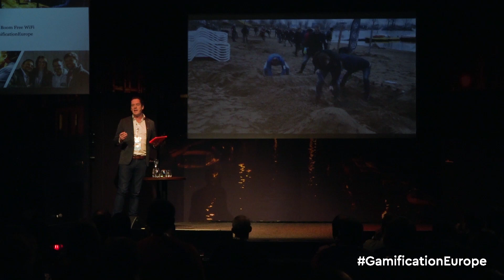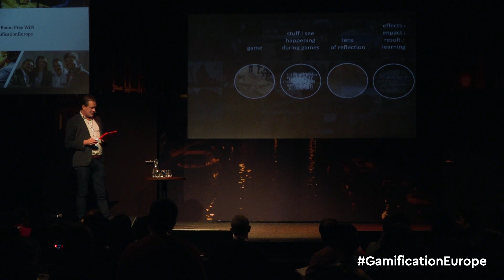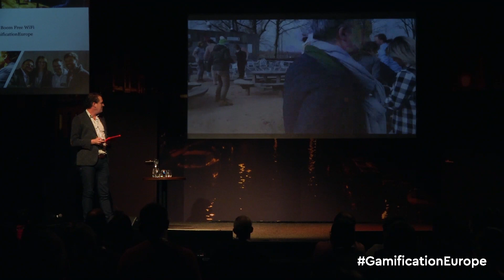A Day at the Beach: Engaging Large Organisations with Physical Gamification | Michiel van Eunen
This talk is a story. A true story about how Michiel shifted from making games for fun, to making games that help companies realise their goals, boost employee engagement, trigger desired behaviour, spark energy, strengthen company values or activate innovation. It’s a story of what he did, where he failed, what he learned and where he succeeded. Michiel started his company ‘Living Story’ in 2005. Companies were looking for new ways to engage their employees so Living Story brought games as an alternative: Werewolves, GPS Quest, Murder Weekend. All highly immersive games, played by large groups of people (colleagues, teams, friends, families), and directed by game-leaders with a theatrical background. In the following years, he developed many games with specific goals for companies. With several games running every week, serving over a hundred groups each year, he had the perfect playground to develop, test and tweak our game designs, and witness what games did with people. Nowadays, in his role as Experience Designer at Performance Solutions, Michiel designs, develops and plays serious games and events with groups from 2 to 200 people.